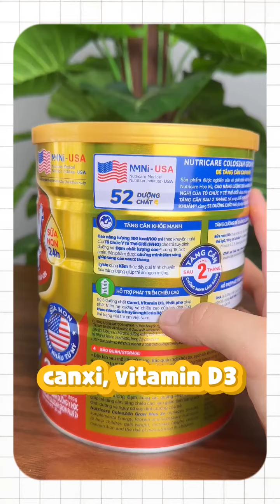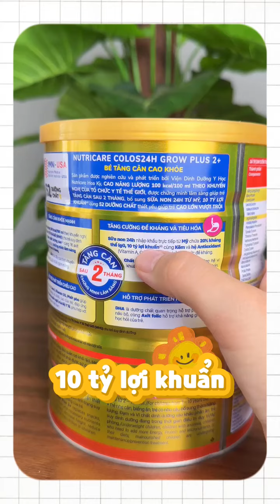3 LÝ DO KHIẾN BÉ CHẬM TĂNG CÂN CÓ THỂ MẸ ĐÃ BỎ QUA VÀ GIẢI PHÁP GIÚP BÉ TĂNG CÂN CAO KHOẺ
Mẹ lo lắng khi thấy con thấp còi nhẹ cân hơn các bạn cùng trang lứa, vì tình trạng này kéo dài khiến con không bắt kịp đà tăng trưởng, thiếu tự tin khi học tập và vui chơi cùng bạn bè.

Chuyên gia khuyên dùng: Bổ sung Nutricare Colos24h Grow Plus mới với công thức dinh dưỡng cải tiến giúp bé tăng cân cao khoẻ, bắt kịp đà tăng trưởng.

✅ Đột phá công nghệ lợi khuẩn POSTBIOTIC, bổ sung 10 TỶ LỢI KHUẨN cùng SỮA NON 24H giúp tăng cường đề kháng.

💯 Công thức CAO NĂNG LƯỢNG 100 KCAL theo khuyến nghị của Tổ chức Y tế Thế giới (WHO), ĐƯỢC CHỨNG MINH LÂM SÀNG, BÉ TĂNG CÂN SAU 2 THÁNG.

⬆ Cùng 52 DƯỠNG CHẤT, CANXI, VITAMIN D3 giúp bé cao lớn vượt trội.

Nutricare Colos24h Grow Plus - Bé tăng cân cao khỏe
Sản phẩm của Công ty Cổ phần Dinh dưỡng Nutricare và Viện Dinh dưỡng Y học Nutricare Hoa Kỳ
Hotline miễn phí: 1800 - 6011